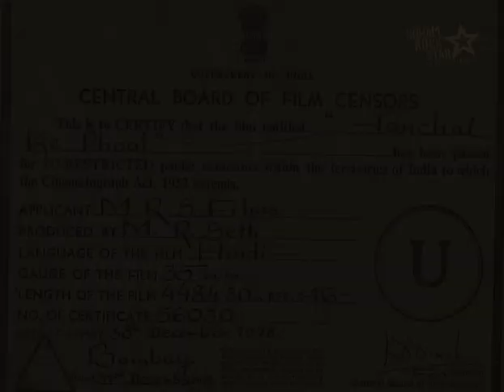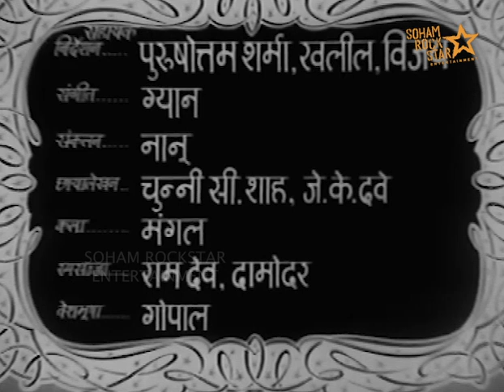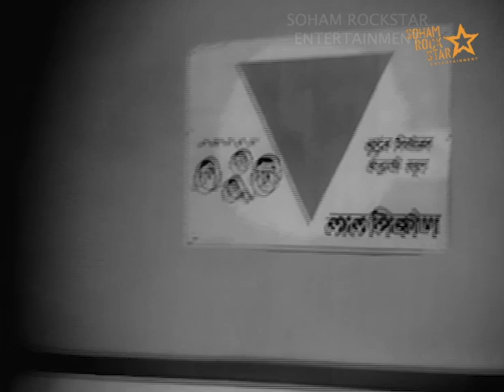Aanchal Ke Phool (1968) | Full Hindi Movie | Kamini Kaushal, Sajjan, Jeevan, Madan Puri, Mohan Choti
Presenting Aanchal Ke Phool (1968) | Full Hindi Movie | Kamini Kaushal, Sajjan, Jeevan, Madan Puri, Mohan Choti

Aanchal Ke Phool is a 1968 movie directed by Karunesh Thakur starring Aradhana, Brahm Bhardwaj, Mohan Choti and Daya Devi. Shankar lives a poor lifestyle in Bombay along with his pregnant wife, Maya, five sons and a daughter, Radha. He works in a mill, earning a mere Rs.137 per month. Radha has injured her foot and needs treatment but before that Maya gives birth to their 7th child, a son, Chotu. Their childless neighbors, Ranu and Sunderlal, want to adopt Chotu, but Maya refuses. Then when Shankar takes Radha to the nearest Government Hospital for free treatment, he is told to admit her as her condition is serious, which is does. Hoping that Radha will come home soon, he is horrified when he is subsequently told that Radha's foot may have to be amputated. Fearing the worst, he decides to abandon Radha, and tells his family that Radha has passed away. Watch what impact this news has on Maya, the rest of his sons, and on Radha herself.